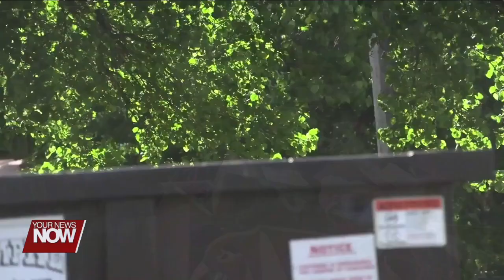Spring Clean Up continues around the City of Lima this weekend